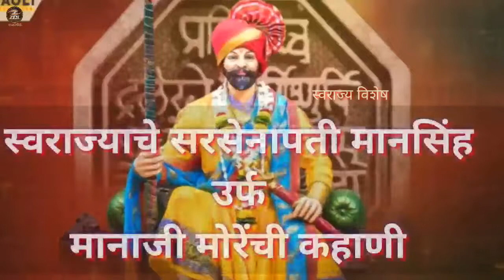स्वराज्याचे सरसेनापती मानाजी उर्फ मानसिंह मोरेंची कहाणी | Manaji More